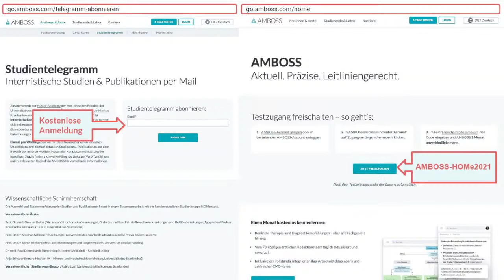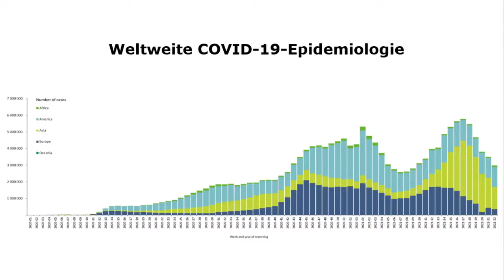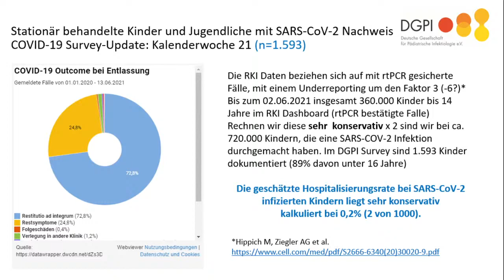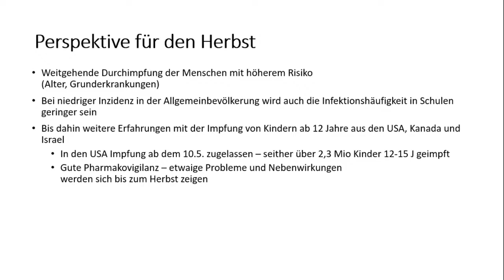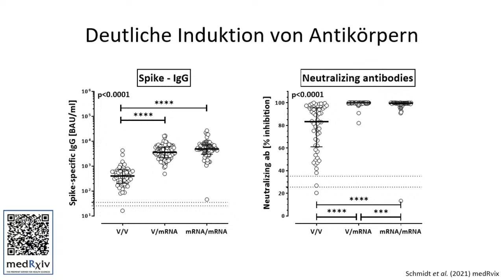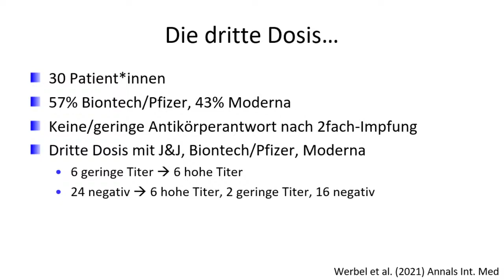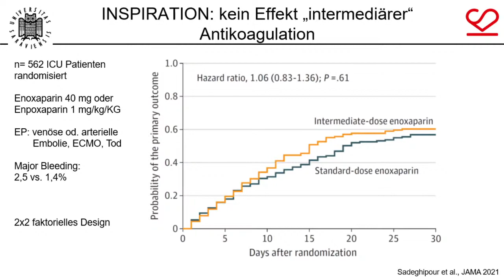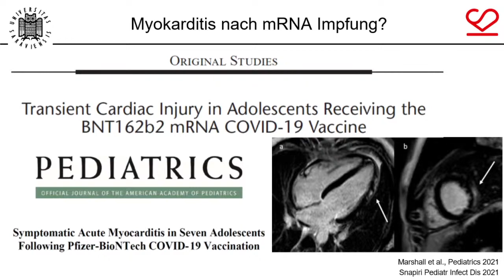LIVE - SARS-CoV-2 Impfung V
Interdisziplinäre Diskussion zu Auswahl und Einsatz der Impfstoffe gegen SARS-CoV 2 von den Autoren des HOMe AMBOSS Studientelegramms, Prof. Dr. Martina Sester (Professorin für Transplantations- und Infektionsimmunologie) und Prof. Dr. Arne Simon (pädiatrische Infektiologie).

Prof. Dr. Martina Sester (Universitätsklinik des Saarlandes, Homburg)
Prof. Dr. Arne Simon (Universitätsklinik des Saarlandes, Homburg)
Prof. Dr. Dr. Stephan Schirmer (Kardiopraxis Schirmer, Kaiserslautern / Universität des Saarlandes)
Prof. Dr. Dr. Sören Becker (Universitätsklinik des Saarlandes, Homburg / Universität des Saarlandes)
Prof. Dr. Gunnar Heine (AGAPLESION MARKUS KRANKENHAUS, Frankfurt am Main / Kuratorium für Heimdialyse, Neu-Isenburg / Universität des Saarlandes)
Anja Scheuer (AGAPLESION MARKUS KRANKENHAUS, Frankfurt am Main / Universität des Saarlandes)